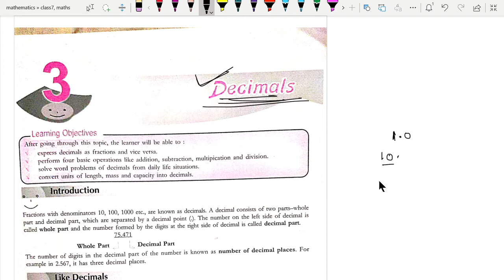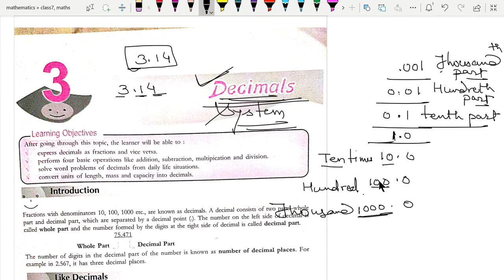class8, decimals 1